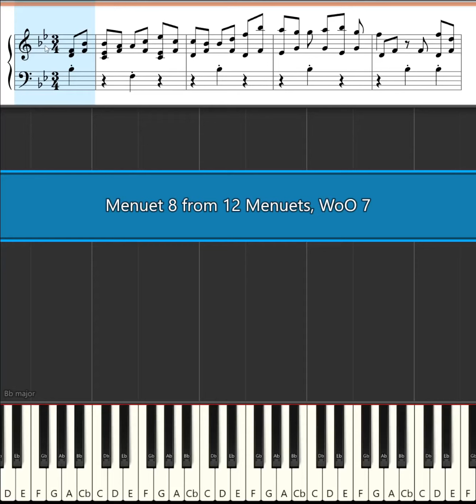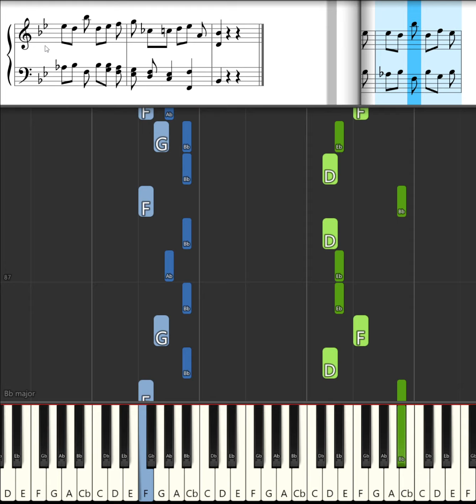Menuet 8 from 12 Menuets, WoO 7 - Beethoven